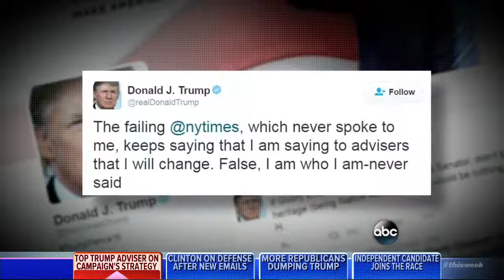Trump Adviser Jeff Sessions Says Campaign 'Is Not Over'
The Alabama senator and Trump foreign policy adviser sits down with ABC's Martha Raddatz Sunday on This Week.

Stephen Miller senior policy adviser for The Donald Trump campaign after Super Saturday on CNN (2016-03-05) Former trusted aide to Sen. Jeff Sessions.

Sen. Jeff Sessions on Sunday became the first sitting senator to endorse Donald Trump, declaring his support for the Republican front-runner during a rally at a .

Trump Adviser Jeff Sessions joins Jim Acosta to discuss the Khizr Khan controversy and the state of the 2016 race. - LoneWolf &amp; The Three .